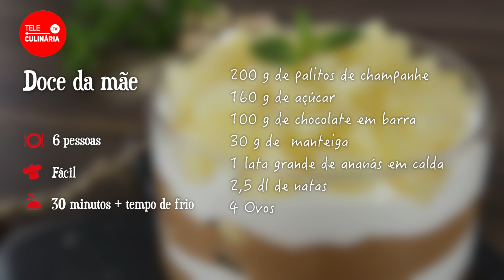Doce da mãe - TeleCulinária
Doce da Mãe  - Receita em Video da TeleCulinária

00:00 Receita Doce da mãe (doce de colher)
00:10 Derreter chocolate em banho-maria
00:22 Adicione os restantes ingredientes
00:34 Bata as claras em castelo e o creme de chocolate e envolva
01:13 Decore e sirva o doce
02:11 Lista de ingredientes final